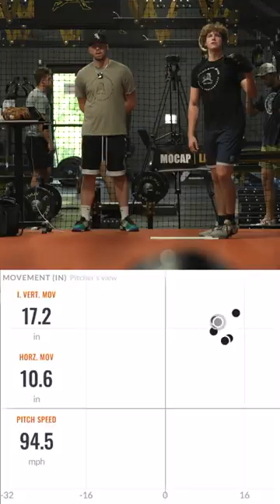Division 3 Pitcher Throwing 94 MPH | Owen Tross